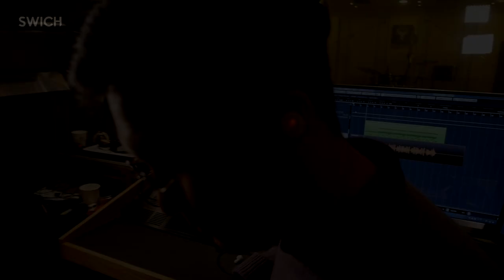블루투스 이어폰 스잇치 SWB-X500 & X500W 리뷰-베이시스트김덕현,덕베이스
오늘은 특별히 블루트스 이어폰 스잇치 SWB-X500과 X500W 제품리뷰를 했습니다. 현대인에게 필수적인 아이템으로 자리잡고 있는 블루투스 이어폰을 사용해봤는데, 가격대비 훌륭한 이어폰입니다. 편하게 사용할 수 있는 제품인 것 같네요.

앞으로 조금더 다양한 컨텐츠로 함께 할 예정입니다.